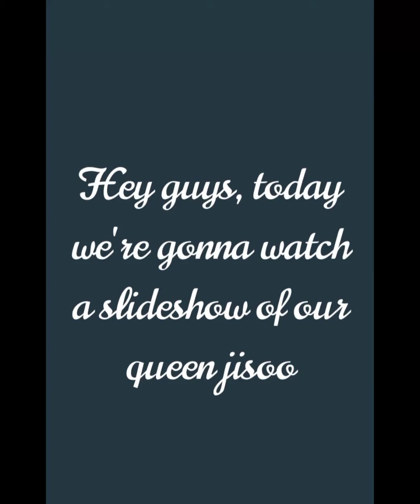Blackpink Jisoo slideshow